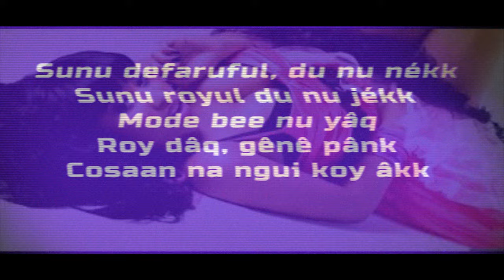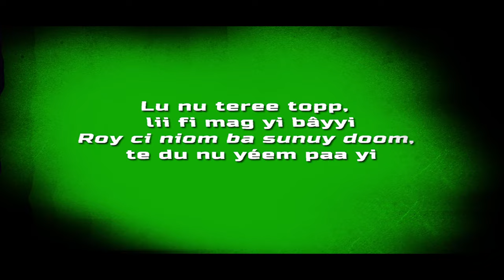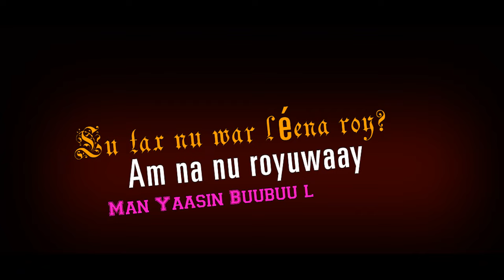Adiouza Diallo - Li Ma Doon ( With Lyrics )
Here's The New Video Lyrics Of "Li Ma Doon" From The New Adiouza's Album Always Available In Store